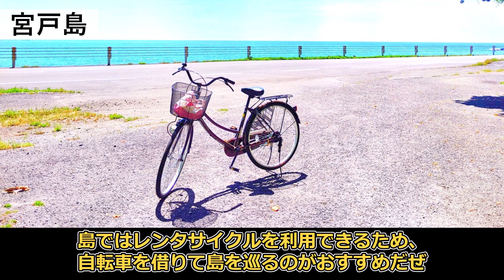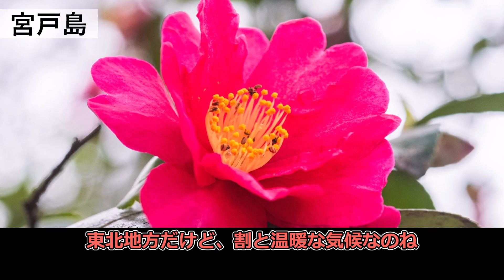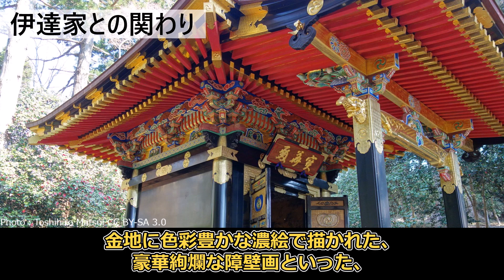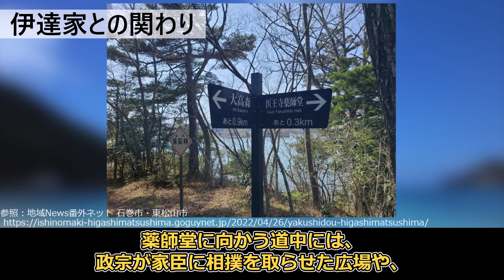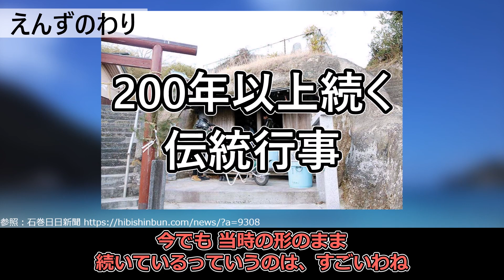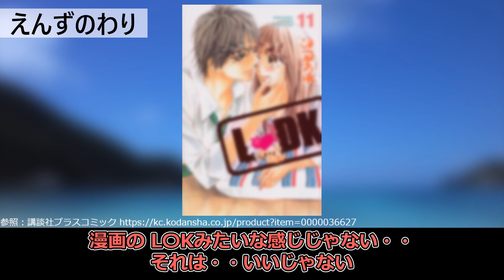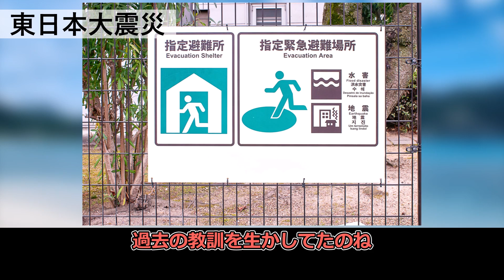【徹底解説】独眼竜の謎解明!? 日本三景松島を作った島 伊達家と深いつながりの話しも深かった 宮戸島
島や地理、地政学、歴史、時事問題など様々な切り口からの雑学について解説していきます。
皆様にとって学びのあるコンテンツをアップしていきますので是非ご覧くださいませ。

※この動画の目的は、娯楽目的で作成しております。
※当チャンネルの動画内容に問題がございましたら、各権利所有者様からご連絡をいただければ改善させていただきます。

【音源】
DOVA-SYNDROME